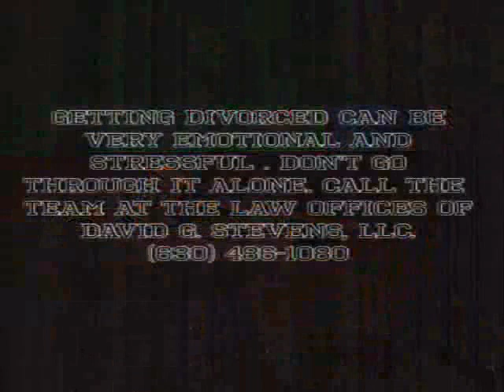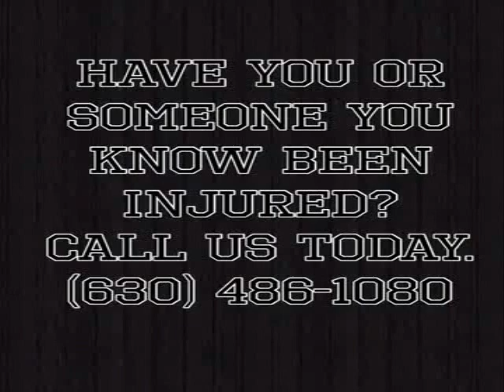Experienced DUI Attorney in Kane IL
The Law Offices of David G. Stevens, LLC is focused on providing high-quality, personalized representation, and client service in the areas of criminal defense, DUI, traffic offenses, family law, and personal injury litigation.